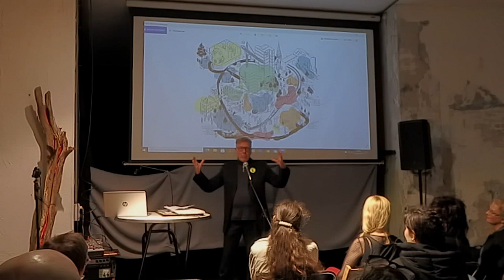Eddy de Clercq at the Narcotic City Archive Opening Amsterdam 2021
Eddy De Clercq is a Belgian-Dutch DJ and producer and one of the pioneers of Dutch dance culture. Since the late 1970s De Clercq organized parties in Amsterdam and he was one of the founders, co-owners and creative director of the famous Amsterdam club Roxy, that opened its door in 1987. He programmed new forms of music that were emerging at that time, such as electro, Detroit techno and acid house, and was instrumental in the breakthrough of EDM in the Netherlands.
In this video, De Clercq talks about his first Amsterdam Club De Koer (1980), that offered a mix of New Wave, disco, live music and performances. One of the guests was the Dutch cartoonist Peter Pontiac, who donated a unique series of painted T-shirts to De Clercqs club. Watch the video to find out how this donation came about!

The Narcotic City Archive collects and preserves the heritage of substance use and many associated social, cultural, economic, and political issues. We invite you to explore and contribute to this free online archive on cultures, histories, activities, and spaces related to drugs.

The Narcotic City Archive was started by members of Governing the Narcotic City, a project funded as part of the EU's HERA Joint Research Programme.

Production: zweischritte.berlin 2022